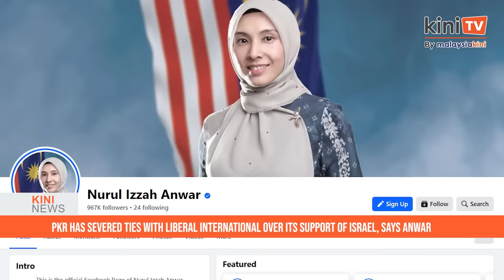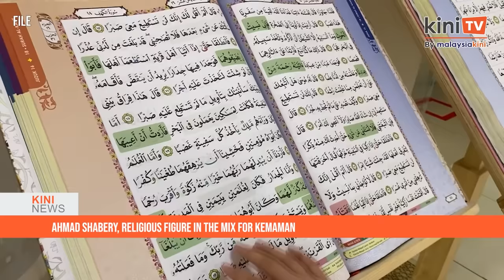KiniNews: Anwar hits out at PAS leader; Guan Eng tells PAS MP to prove 'related to Chin Peng' claim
[KiniNews] Prime Minister Anwar Ibrahim this morning lashed out at the PAS ulama chief for alleging that Putrajaya is being apologetic in its stand on the Palestinian cause.

Calling Ahmad Yahaya “biadab” (insolent), Anwar stressed that the government had always been unequivocal in supporting Palestine.

This, he said, was contrary to Ahmad’s claim in an article published by PAS mouthpiece Harakah Daily yesterday. The article was accompanied by a photo of Anwar with an image of the Israeli flag placed behind him.

During a later part of the session, Ahmad explained to Anwar that his statement published by Harakah was not meant as an allegation and claimed that he was merely posing a question about the government's stand on Palestine.

It is learned that Harakah had since changed the photo it used in the online article.

Meanwhile, in a separate story, Lim Guan Eng has given a PAS MP Siti Mastura Muhammad 48 hours to prove her claims that he is related to Communist Party of Malaya (CPM) leader Ong Boon Hua, popularly known by his nom de guerre Chin Peng, and Singapore’s first prime minister Lee Kuan Yew.